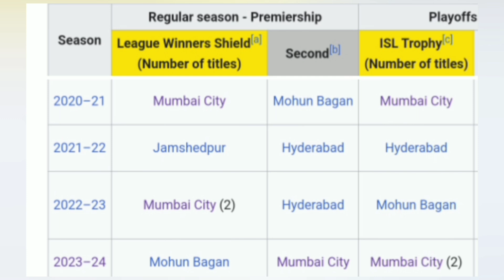Mumbai City FC faces Mohan Bagan ISL match, Today ISL 1st Match, ISL started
Indian Super League season 11 started and first match will be between Mohan Bagan Super Giants and Mumbai City FC at VYBS Salt lake.
MBSG and MCFC rivalry
ISL season 10 shield winner MBSG and ISL season 10 cup winner MCFC